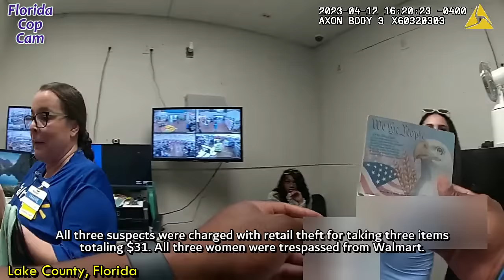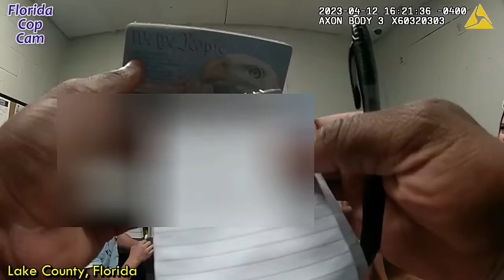Classy Ladies get Busted for Retail Theft - Lake County, Florida - April 12, 2023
Lake County Sheriff's Office

Police body cam and dash cam from the State of Florida